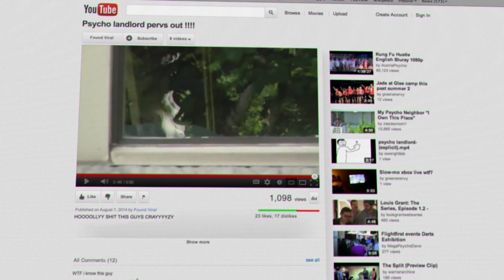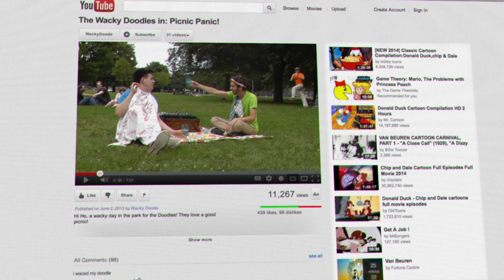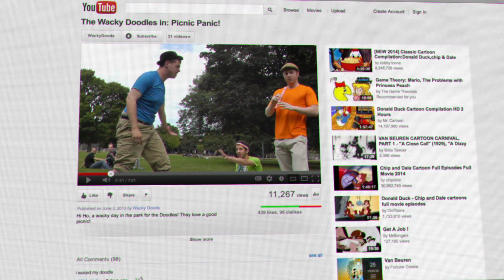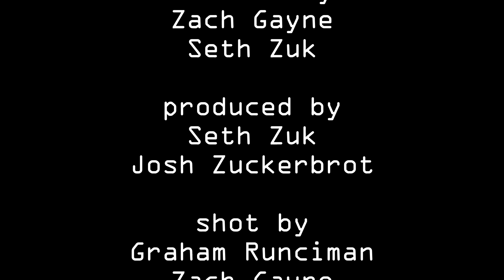Found Viral - Episode 9 - Shady Brawlers Run Amok in Queen's Park Riot!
The landlord give into the boys’ demands, but their troubles aren’t over. After further alienating their neighbours, Anthony is at the end of his rope, and what starts as improvised fun in the park results in disaster.

This show will answer every question you've ever had about anything!

Found Viral is a story about the internet and the misadventures of Stu and Anthony, two bickering best friends who set out to make rent money by staging viral videos. Inspired by YouTube culture, the boys manipulate their friends and neighbors, attempting to create scenarios conducive to internet sensationalism. But their far out plans go awry and the stakes get raised. Their videos begin to affect peoples’ lives and the boys get caught up in the viral video underworld.

Episodes 1 to 9 are now live The remaining 2 episodes will be released on Tuesday March 17.